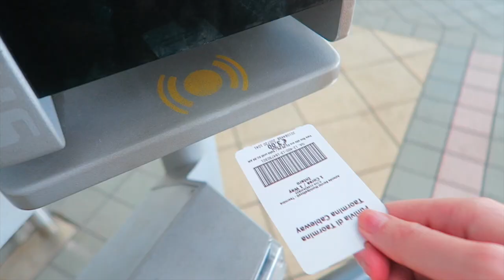Travel Diary // Sicily 2020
Hope you are all doing well, this certainly isn't the most impressive video I've ever made, but I love pulling together clips of my travels and watching back later on. Jason and I were lucky enough to catch a last-minute flight to Italy in July. We hired a car and explored the beautiful Island of Sicily. We visited Palermo, Cefalu, Taormina and Syracusa.

MORE:
Only really use Instagram, but here are some others to stalk if you wanna x

FAQs:
❤️ Where do you live? London Babyyyy!
❤️ What do you study? I studied marketing at Edinburgh University. Your gall's a graduate now!